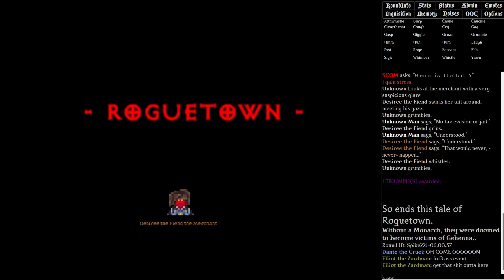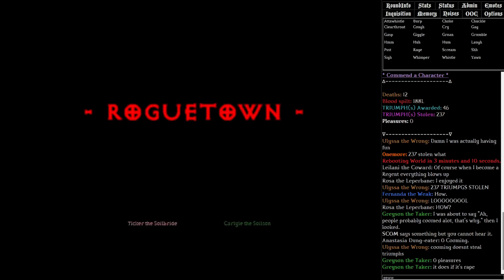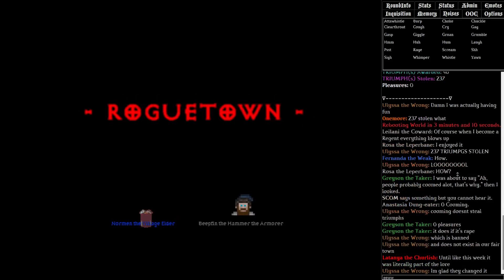Stonekeep : Cats, Cows and Gods.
Your papers and uniform to join Redistan. HAIL GREAT LEADER